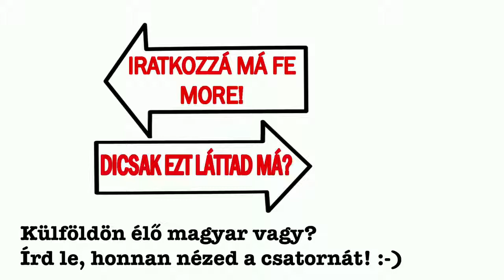berki krisztian egy akciohos megis rinyal a sulyok alatt